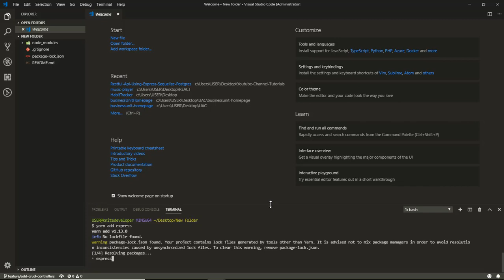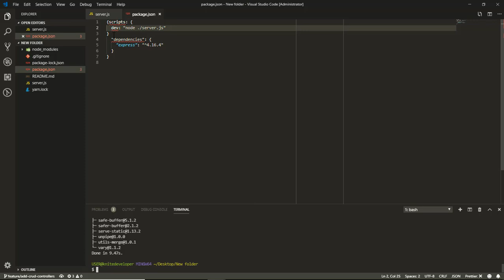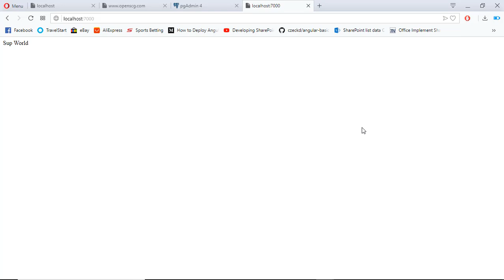Resful Api Using Express Postgres Squelize Postman- Installing Express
This screen cast is about installing the express server package manager for the CRUD application.